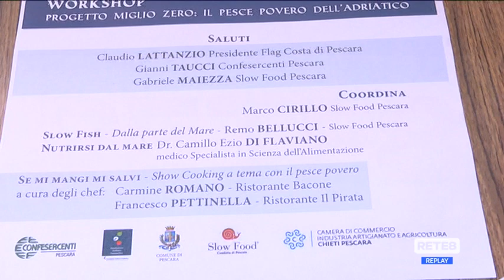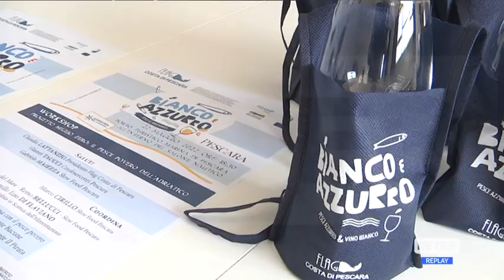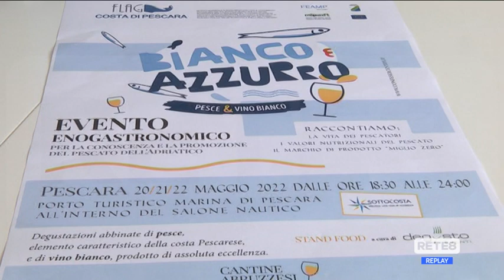Pescara - "Bianco e Azzurro", pesce e vino bianco